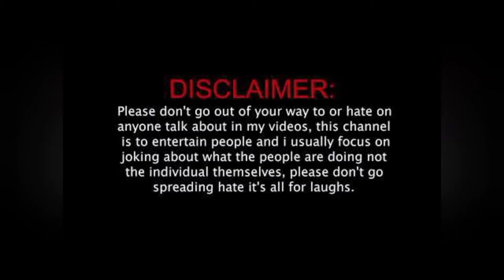Kunwar amar singh lifestyle 2021 ||girlfriend wife family income house career award biography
Kunwar amar Singh lifestyle 2021||girlfriend wife family income cars house career award biography networth

LIFESTYLE:- the video is about the lifestyle of super hot and sensational Kunwar amar Singh about her favourite things actor
watch the video till the end to know more about much

Some photos are use or reference purposes but we believe Kunwar Amar Singh Deserve more than that in this lifestyle

The information that is presented in the form of video takes lots of research then information is compiled in the form of video if you find any information is incorrect then please inform us and.

I will respond within 24 hours or less. There is never a need to strike a video down when you can get it removed within the same day keep the channel and yourself happy